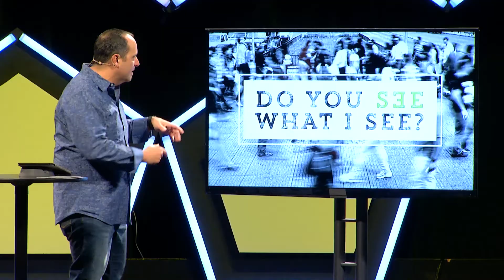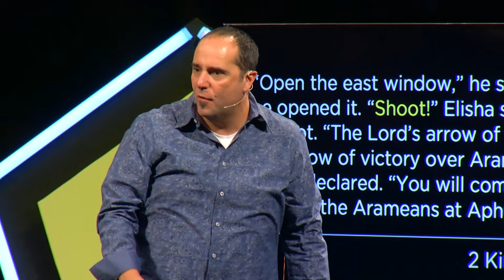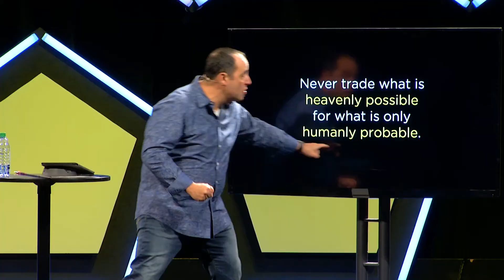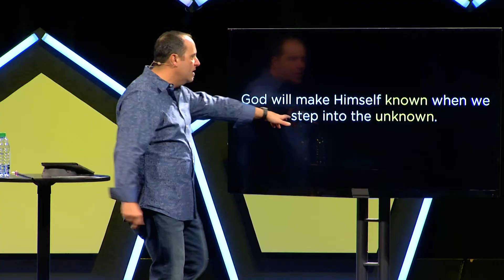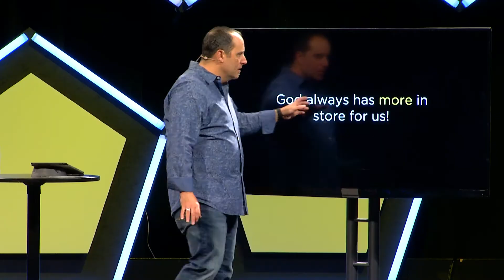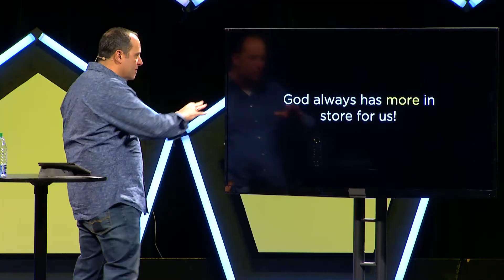Do You See What I See, Part 2: Don't Stop Short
Speaker: Shawn Smith